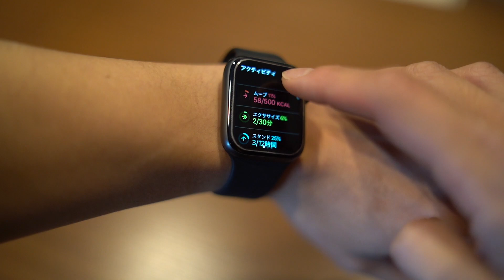フリーランス・在宅ワーカーにおすすめアイテム３選！AppleWatch/ブルーライトカットメガネ/Palmo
フリーランスになってから肌身離さずに使っているおすすめアイテムのご紹介です。

【AppleWatch seriese6 GPSモデル】

【ブルーライトカットメガネ】

【Palmo】
※ご自身のモデルをご確認ください。

▼静岡の動画コミュティやってます！▼
【AJITO】

静岡で動画編集やカメラが好きな人と繋がりたいという想いで立ち上げました。動画だけではなく、写真撮るのが趣味な方でも大丈夫です。
これから動画編集やカメラと本気で向き合っていきたいというビギナーの方にとっても、クリエイターライフスタートのきっかけになれれば幸いです。

まだまだ始めたばかりなので、集まったメンバーさんと形を変えながら、素敵なコミュニティを一緒に作れたら嬉しいです。